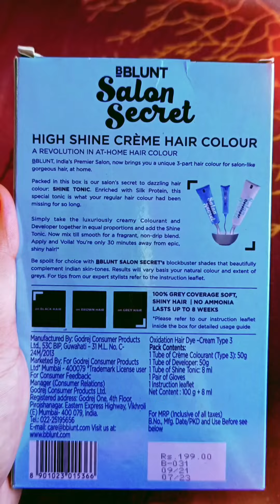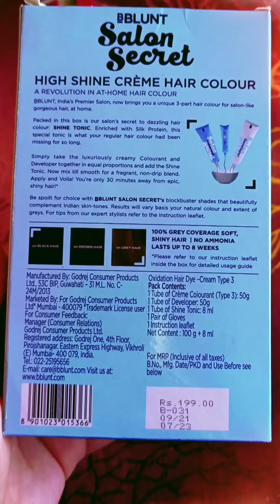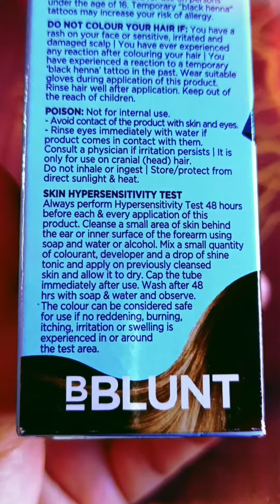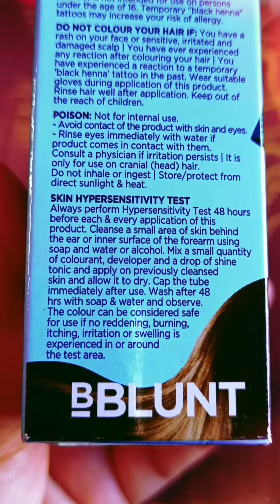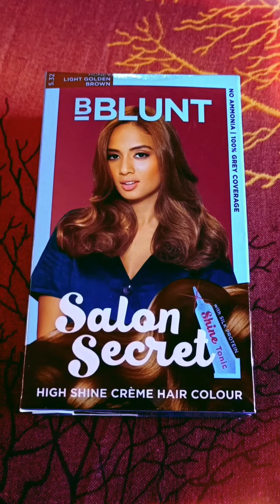BBLUNT Salon Secret High Shine Creme Hair Colour l